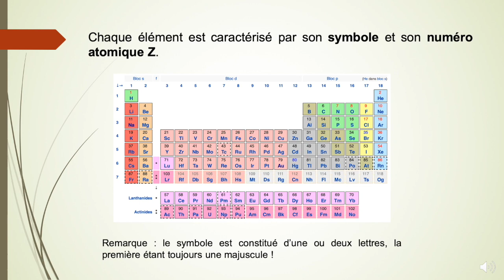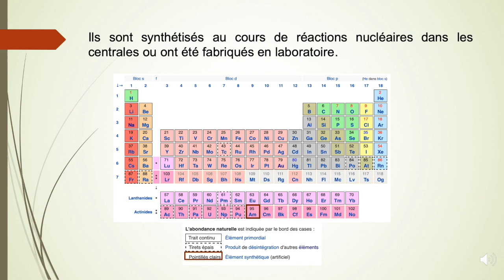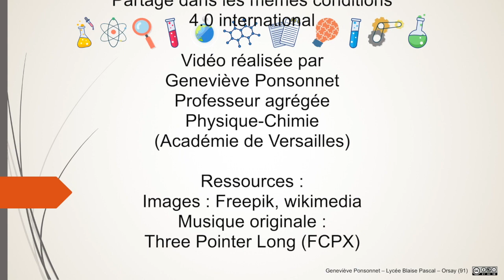2nde - Le cortège électronique - 5 - Les éléments dans la classification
Le cortège électronique - Les éléments dans la classification